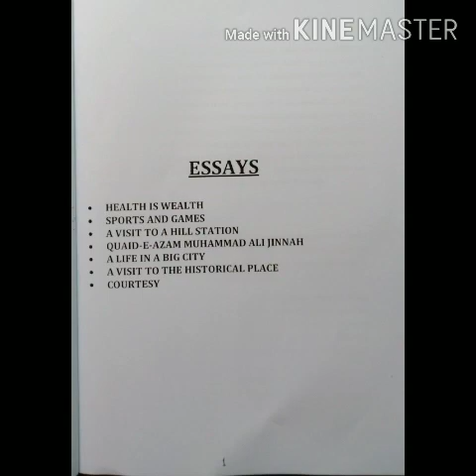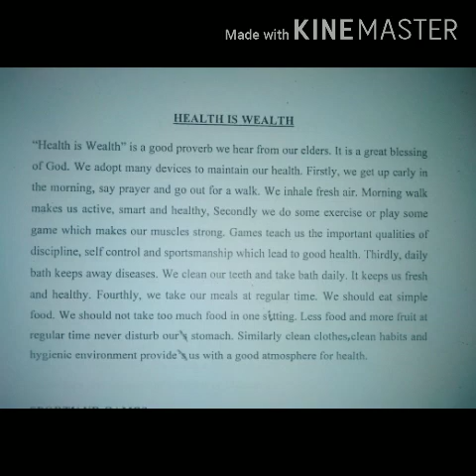Class VII English B Composition Lecture No 1 Essay Health is Wealth